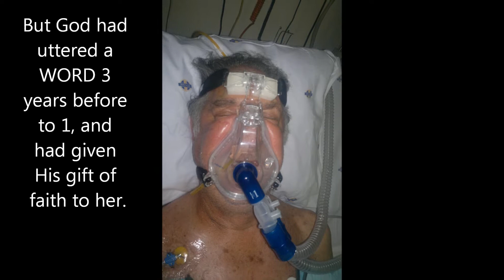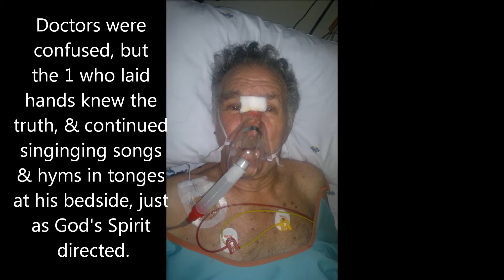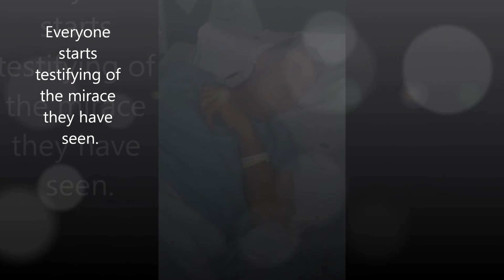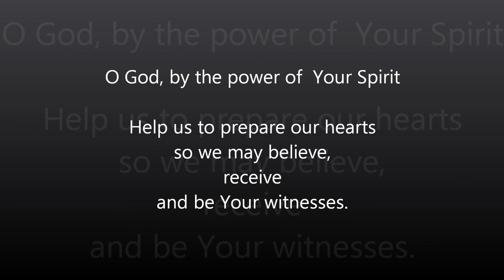Dad Bonus life 2012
Healing, prophecy, Word, Jesus Christ, Fits, brain damage, organs, failure, respirator, christian, God, christianity,Miracle, Bonus life